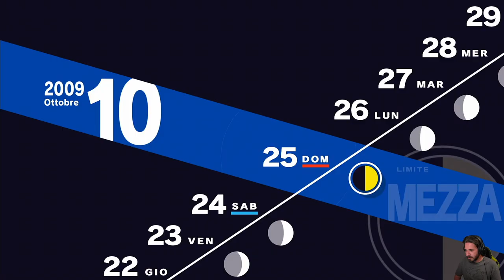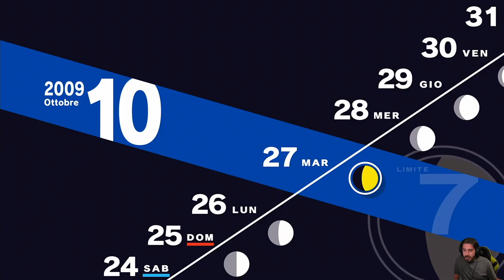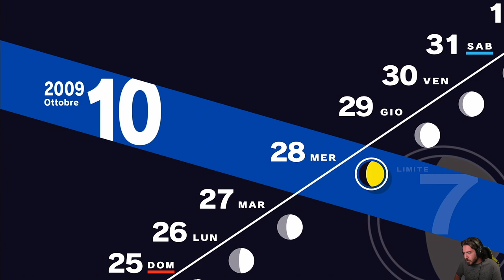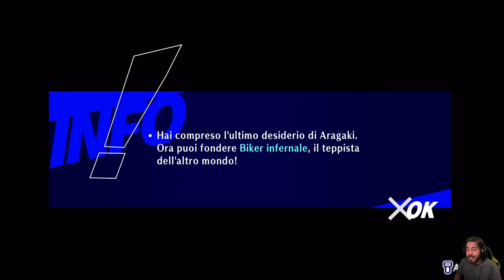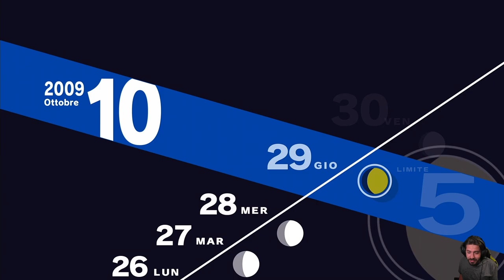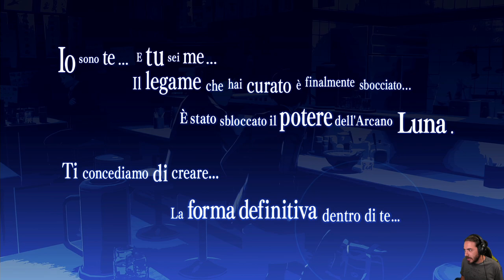Persona 3 Reload [Blind Run] - EP 49 - L'Ultimo Desiderio